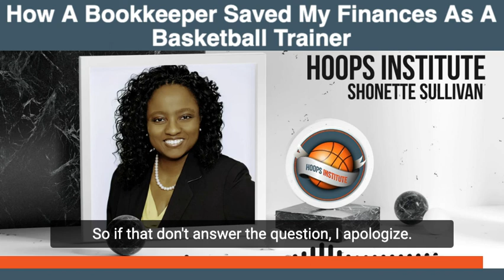How A Bookkeeper Saved My Finances As A Basketball Trainer | Hoops Institute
Every business involves money, that's for sure. And every business owner would want to gain profit and, at the same time, save as much from taxes and other outside expenses. One very important tip: Get a bookkeeper!

In this video, hear from Coach Myson Jones of Hoops Institute how having Shonette Sullivan as his bookkeeper for his basketball training business helped him saved a big tax break, which definitely is a huge stress reliever. What's more? Zero trouble with the IRS, man!